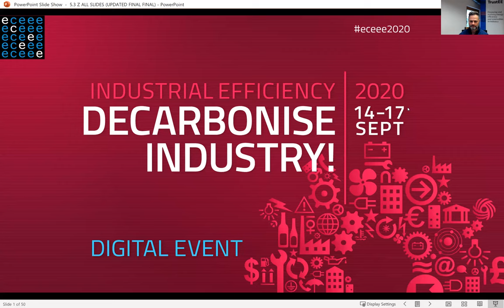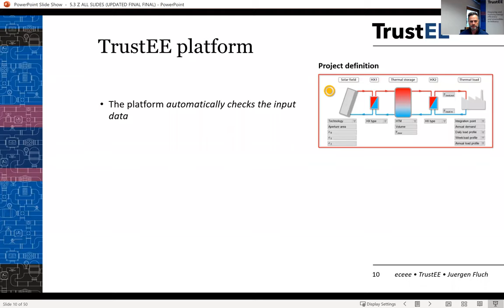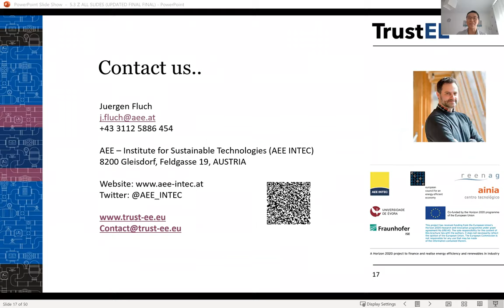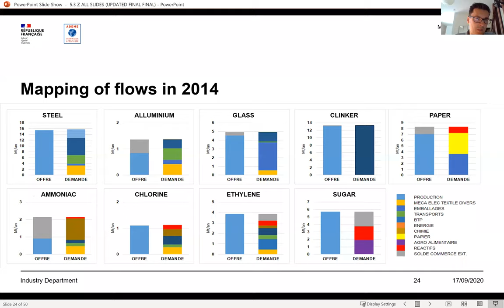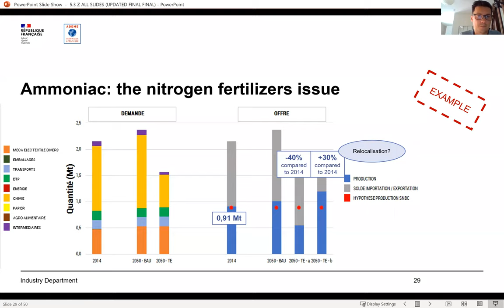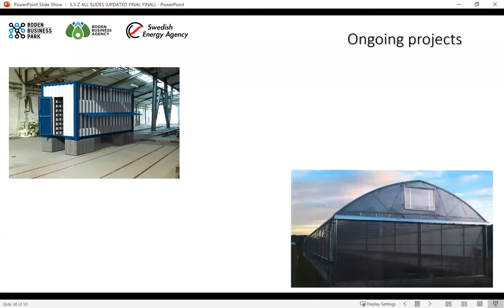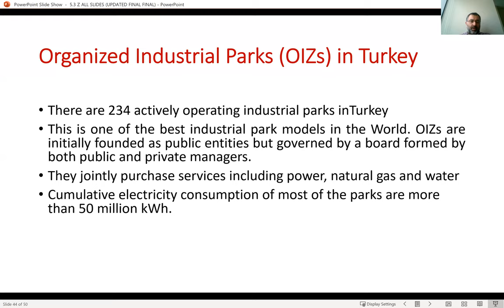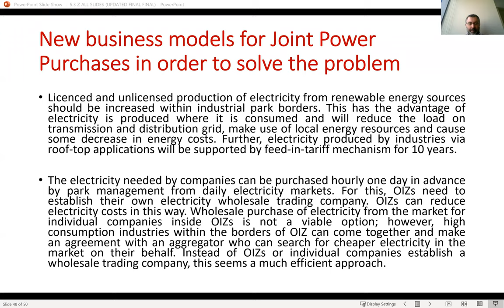Panel 5: Synergy through cooperation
The third session of Panel 5: Business models and finance in the age of digitalisation at eceee's Industrial Efficiency 2020.

Presentations
0:00 Introduction
2:30 Juergen Fluch, AEE – Institute for Sustainable Technologies, Department Industrial Systems: Bridging the gap: a platform to connect small industrial efficiency projects with the capital markets
18:19 Sylvain Sourisseau, ADEME – Industry Department: Industrial production to 2050: the PEPIT0 model
35:21 Nils Lindh, Boden Business Agency: How can we best create a synergy between existing electricity-intensive industry, existing materials and energy systems and future establishments?
47:45 Gokhan Kirkil, Kadir Has University: A new model for jointly purchased energy services in Turkish industrial parks
59:03 Discussion

Panel leaders
Diana Wang, Institut for Energy Efficiency in Production (EEP), University of Stuttgart
Rod Janssen, Energy and environment expert, Rod Janssen Energy and Environment Consulting